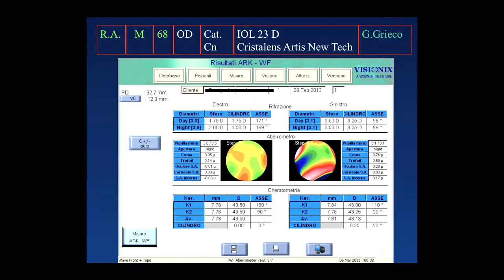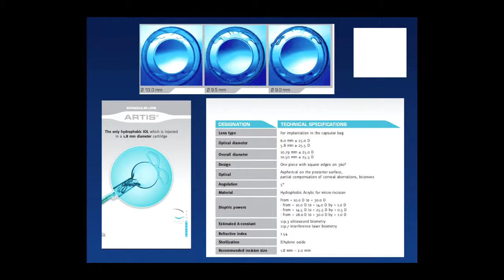IARVOMED AICCER 2013 grieco